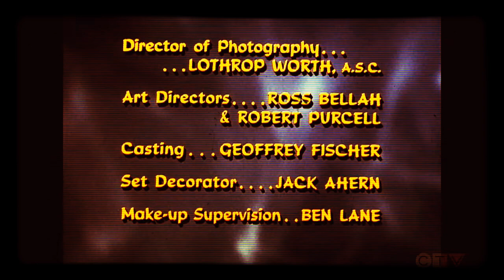I Dream Of Jeannie Ending Credits/Screen Gems (Batfink Variant)(1966)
totally legit